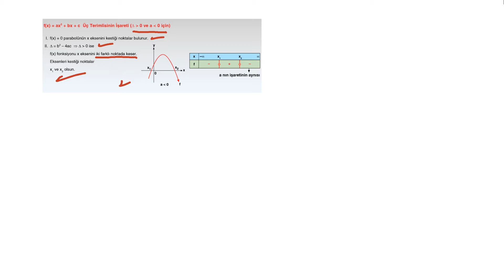11) 11. SINIF-AYT-DENKLEM VE EŞİTSİZLİKLER 2 - 2. Dereceden Bir Bilinmeyenli Eşitsizlikler-Unutma 2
MATEMATİK – DENKLEM VE EŞİTSİZLİKLER – İkinci Dereceden Bir Bilinmeyenli Eşitsizlikler - Unutma 2